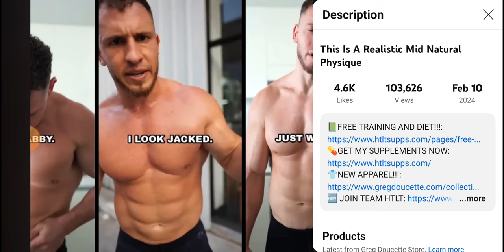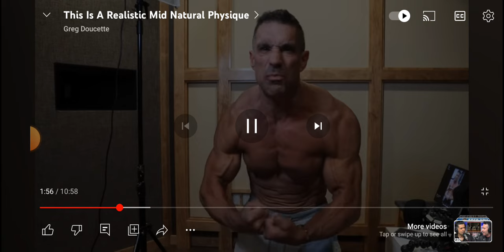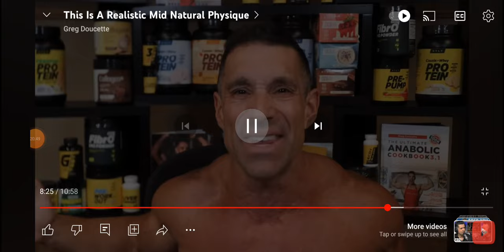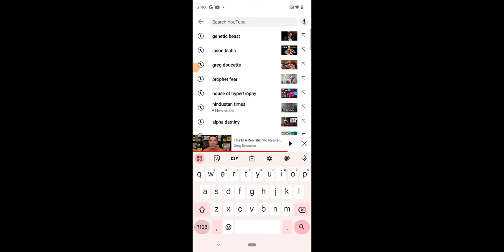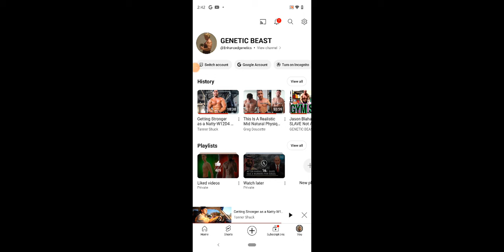Greg Doucette FITNESS SLAVE "Lies" Chronic Lifting Does Not Build Or Create Physiques